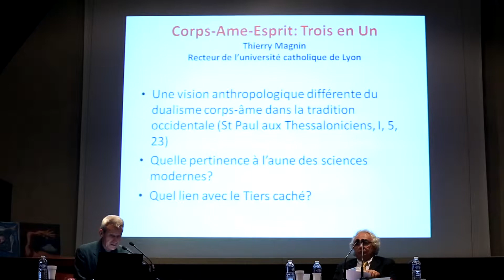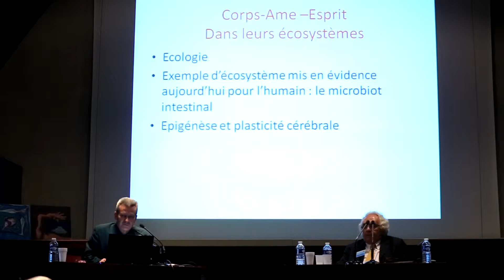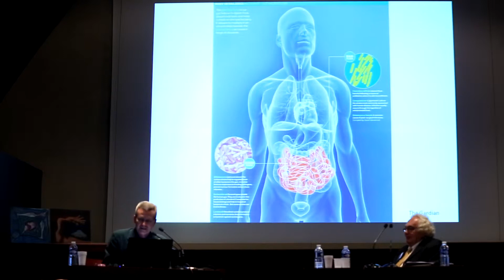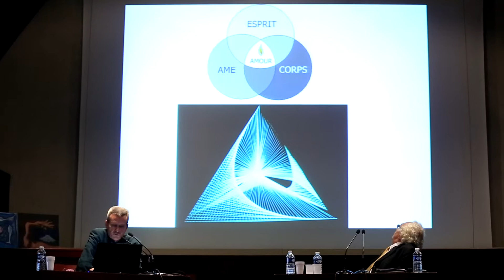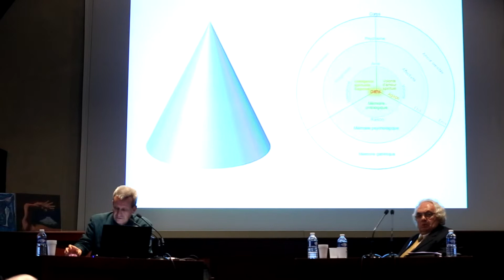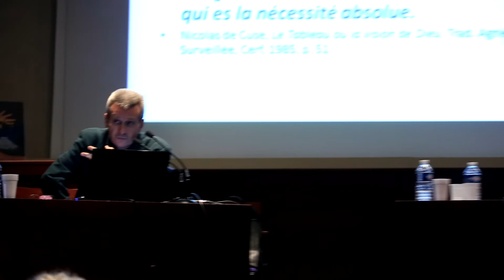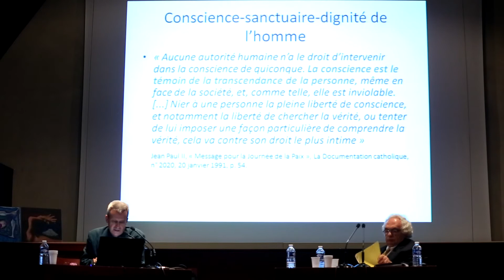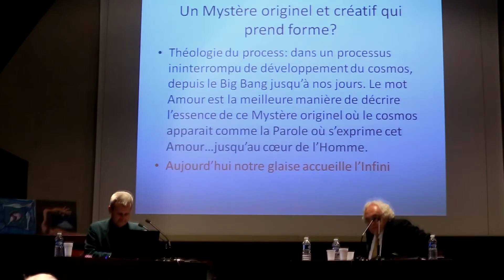Centre International de Recherches et Etudes Transdisciplinaires (CIRET)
P.Thierry Magnin, Corps-Ame-Esprit : trois en Un. Journée Internationale d’Études Transdisciplinaires du CIRET « Le Tiers Caché dans les différents domaines de la connaissance », Collège des Bernardins, Paris, 15 décembre 2014